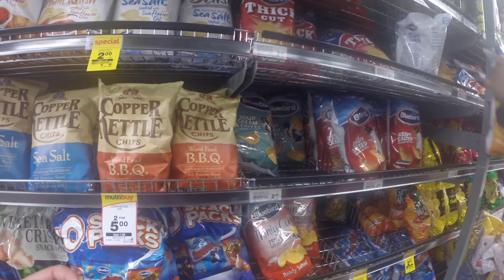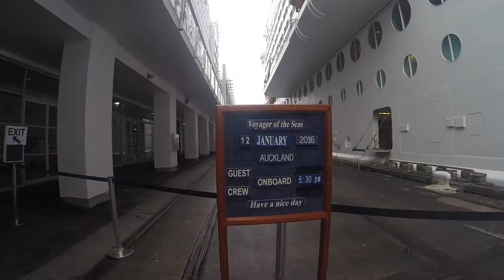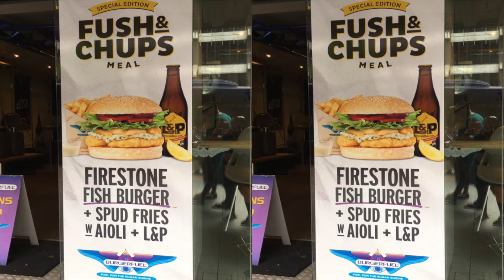VOYAGER OF THE SEAS CRUISE TRIP, NZ | 08-22 JANUARY 2016 | Days 4-5 Bay Of Islands & Auckland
☟*READ FOR MORE INFO & POTENTIALLY, A FUN STORY* :D ☟

Today we have the next installment of my New Zealand cruise trip. This vlog includes days 4 and 5 where we went to the Bay Of Islands and Auckland. We saw dolphins, went to the infamous Hole In The Rock in Russell and walked around in Auckland.

I hope you guys enjoyed this video, if you did then please leave me a 'like', comment any requests or anything down below and subscribe to be notified of my future videos :) Further information for the products I can find are down below :)

♡ Music ♡
"Make Me Move" - Culture Code Feat. Karma
"Fly Away" - Krys Talk
"Take It Easy" - BVRNOUT Feat. Mia Vaile

♡ Upcoming Videos: ♡
More Of This Series ;)